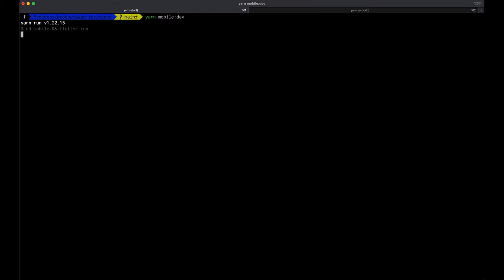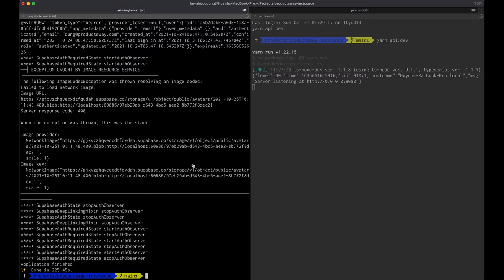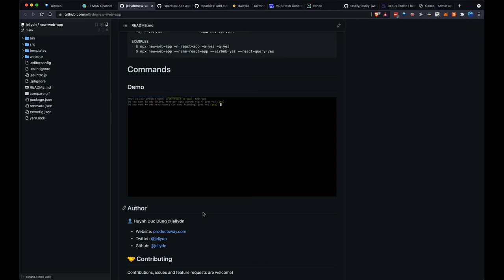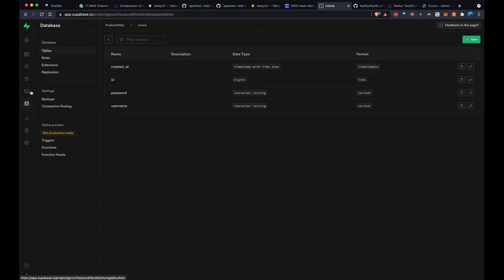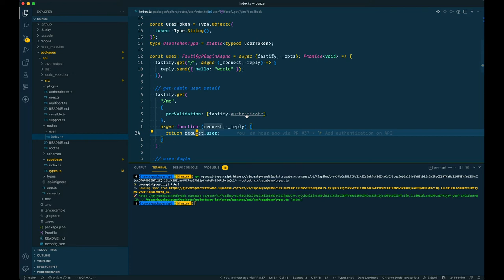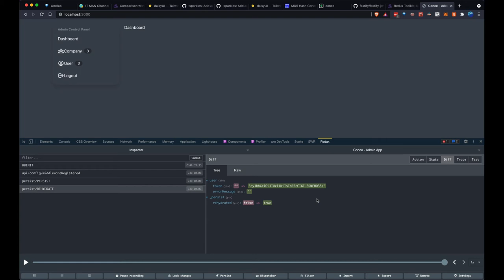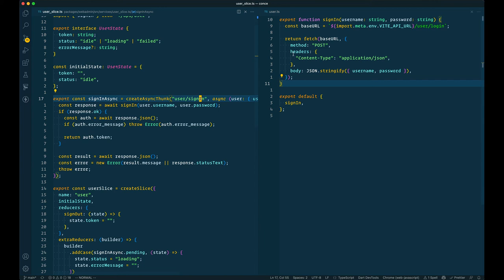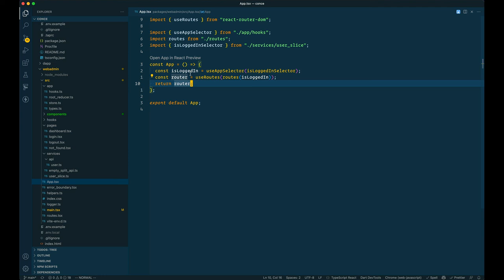IT Man - Tech #10 - Blockchain - Conce - How to build React Web Admin App with API [Vietnamese]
# Tech #10 - Conce - Loyalty Points System - Part 2 - API & Admin Control Panel

- Github Repository

- Pull Request